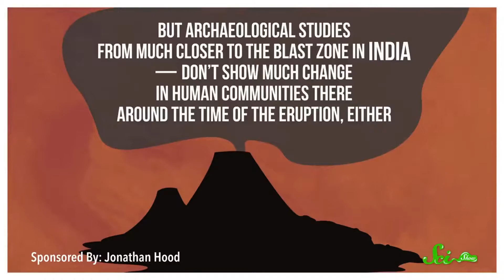How to Pronounce Blast Zone (Real Life Examples!)